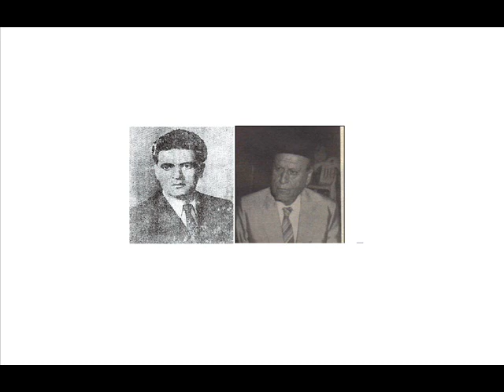زجل المتين 1959 جوقة الجبل و جوقة الأرز 18